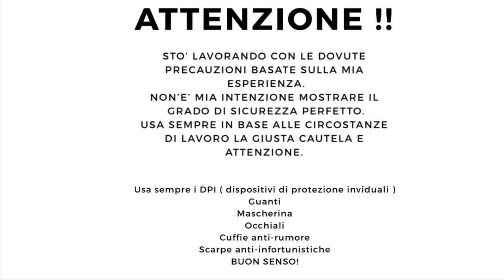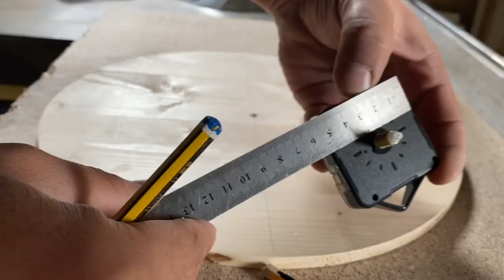DIY Sunflower Clock - Fai da te Orologio/Girasole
Ciao amici nel video di oggi vedremo come ho realizzato questo  orologio/girasole .

Buona visione

SUPPORTAMI

Perche’ supportarmi ?
Per creare contenuti sempre più interessanti per la community
Il tuo aiuto mi sarà di supporto per gli acquisti di :
1. Materiali  per nuovi progetti ;
2. Strumenti audio e video per migliorare la qualità dei video che settimanalmente propongo ;
3. Attrezzature e elettro utensili per future recensioni ..

Come posso supportare il canale ?
Puoi supportarmi nel modo più semplice possibile :
( a te non costa nulla .. ma per me e’ fondamentale per la crescita del canale e continuare a pubblicare nuovi progetti settimanalmente )

( Se apprezzi il mio impegno , se qualche volta ti è stato utile un mio progetto o un mio consiglio puoi fare una donazione ..
Sarebbe un po' come incontrarsi in un bar e offrirmi un caffè )